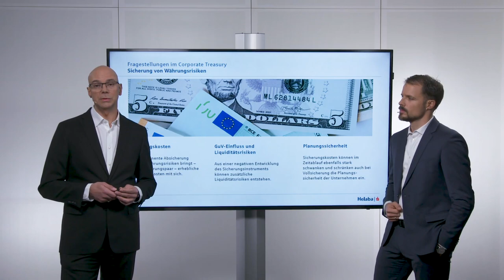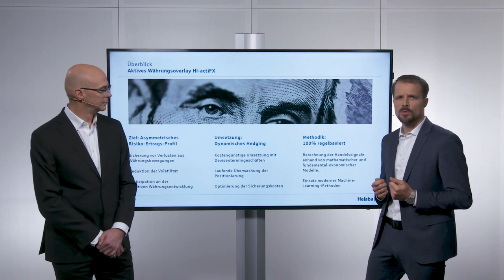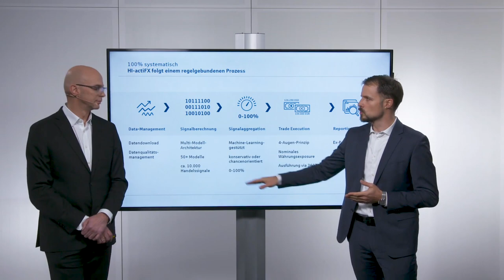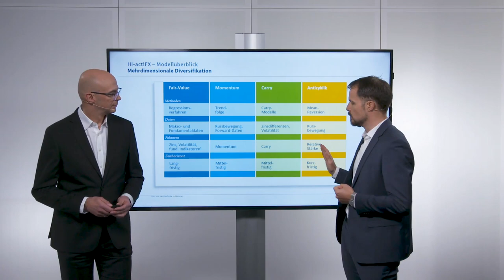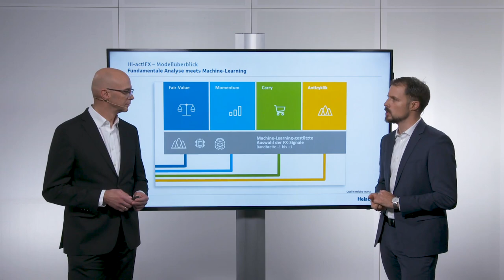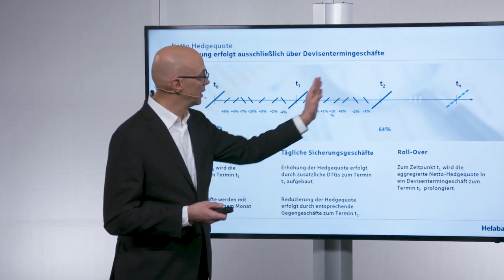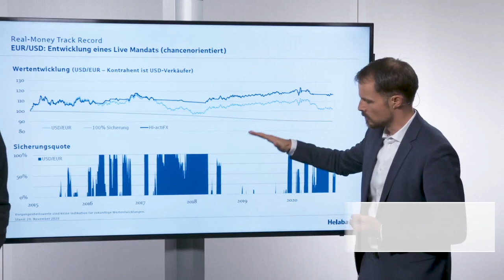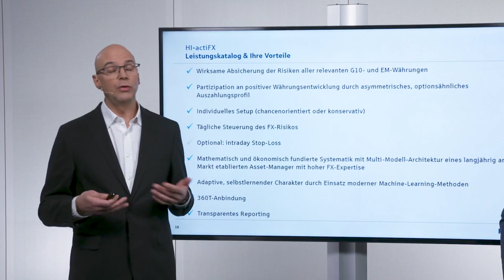Currency Overlay - Themenchannel im Rahmen des virtuellen Kapitalmarktausblicks 2021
„Currency Overlay Management - Systematischer Umgang mit Fremdwährungsrisiken“

Ein Currency Overlay Management gibt dem Corporate Treasury ein wirksames Währungsmanagement mit niedrigen Sicherungskosten an die Hand. Durch den Einsatz mathematischer Modelle wird ein stringentes FX-Risikomanagement gänzlich ohne persönliche Markteinschätzung möglich. Die Umsetzung über gängige Handelsinstrumente und ein nachvollziehbares Reporting sorgen zudem für maximale Transparenz

Referenten: Volker Grundig, Leiter Corporate Sales, Helaba und Markus Rauch. Produktspezialist, Helaba Invest